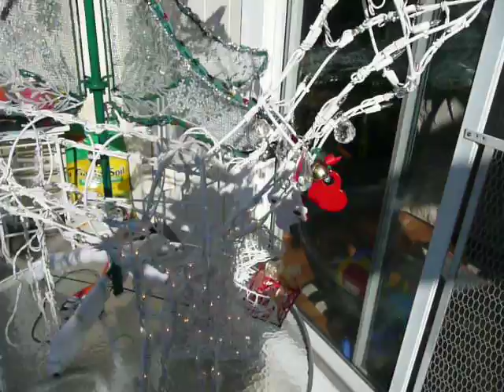NEW YEAR 2011.005